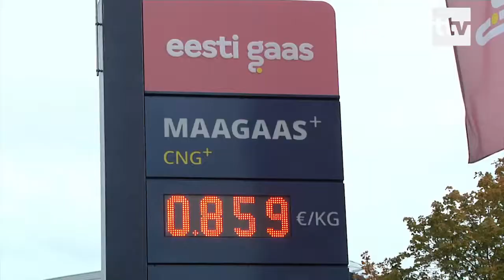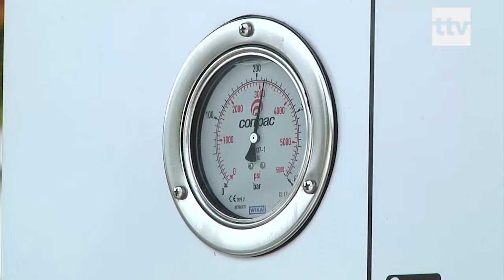30.09.19 - Tallinna Linnatransport pälvis auhinna Aasta Energiategu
Laupäeval anti Rakveres toimunud Energiamessil Tallinna Linnatranspordi Aktsiaseltsile üle Aasta Energiateo auhind. Ettevõte pälvis auhinna otsuse eest tuua pealinna tänavatele sõitjaid teenindama uued keskkonnasõbralikud gaasibussid. Linnatranspordi aktsiaselts kavatseb aga mõne aja pärast ka gaasibussidest loobuda ning panna kogu pealinna transport sõitma elektriga.